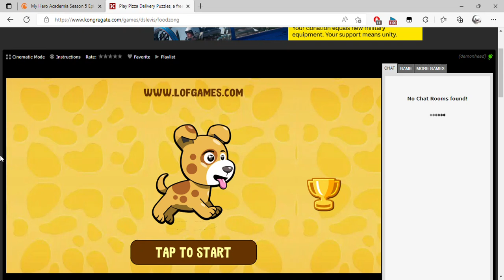Play Pizza Delivery Puzzles, a free online game on Kongregate and 1 more page Personal Microsoft